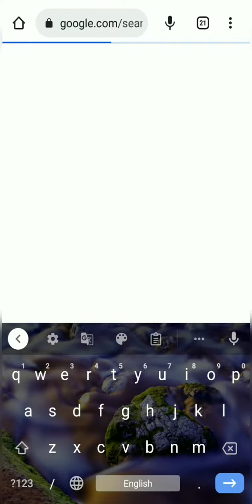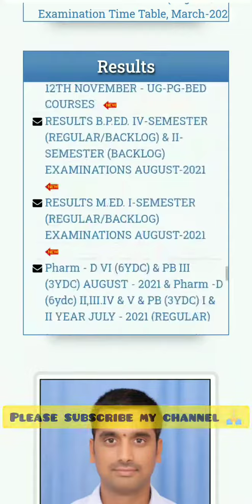ts palamuru University degree results || 1&3&5 semester results